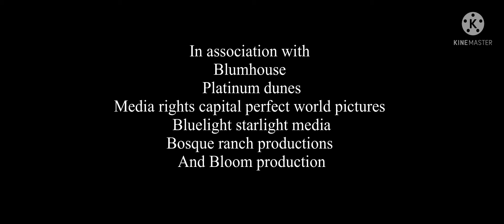Break in story the movie: migbreaking part 1/17